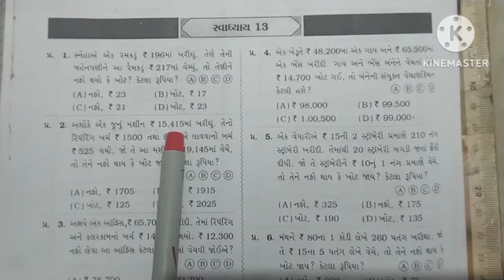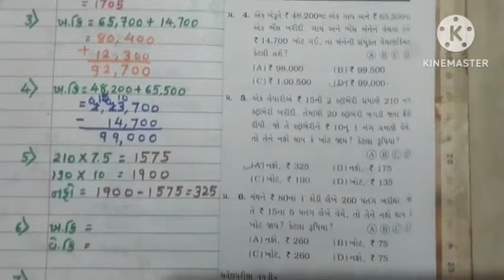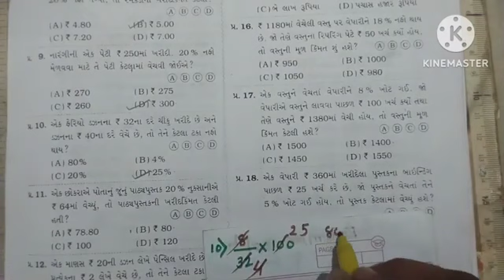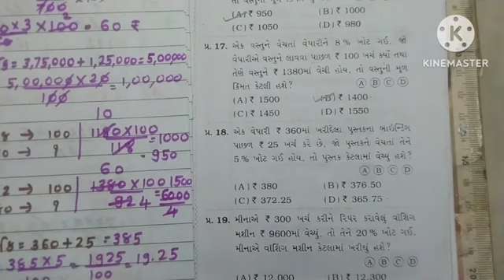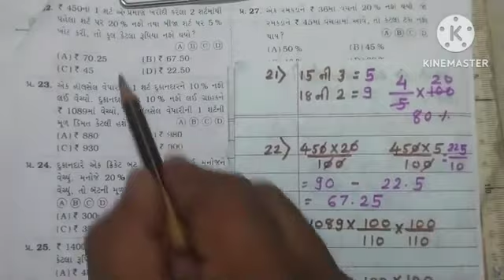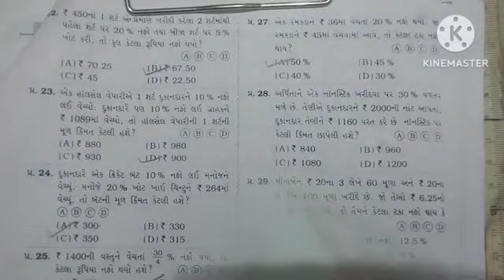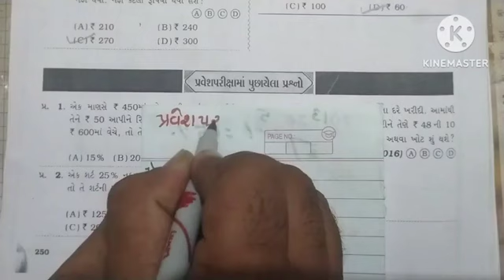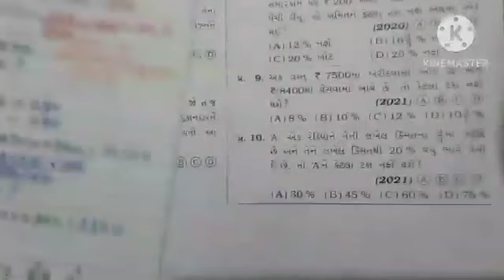જવાહર નવોદય પરીક્ષા 2024 || સ્વાધ્યાય : 13 solution || અંક ગણિત || Jawahar Navoday Exam 2024 || JNV